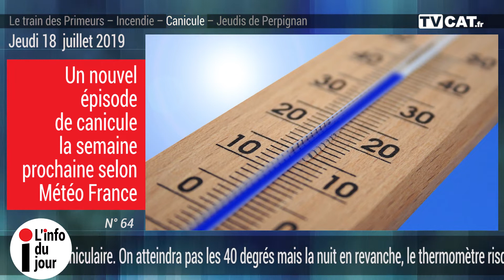[FLASH INFO] L'info du jour N°64 jeudi 18 juillet 2019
Le train des Primeurs – Incendie – Canicule – Jeudis de Perpignan